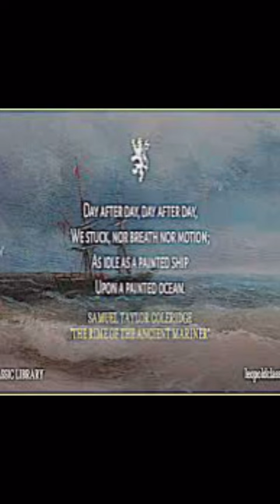The Lake school of Poets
The Lake Poets were a group of English poets who all lived in the Lake District of England, United Kingdom, in the first half of the nineteenth century. William Wordsworth, Samuel Taylor Coleridge, and Robert Southey were the three main Lake Poets. These three poets became the central figures of what became known as the Lake School (not really a “school” but more so because they did not adhere to any particular or existing “school” of thought or literary practices). Some of the other poets and writers associated with them (and the Lake School) included Dorothy Wordsworth, Charles Lamb, Mary Lamb, and Hartley Coleridge.

While the term, ‘Lake Poets,’ can be attributed to these poets being from the Lake District, the name itself was first used as a derogatory term by their critics. One such critic, Francis Jeffrey, reputedly called them, “the School of whining and hypochondriacal poets that haunt the Lakes”. Despite this, both Robert Southey and William Wordsworth were Poet Laureate of the UK.

The Lake Poets represent the first generation of English romantic poets, and definitely established a foundation for other poets of English Romanticism. Nature was a big source of (sublime)inspiration for these poets, as can be seen in their poetry. They firmly believed that a close relationship with nature was very important and that modernization or art should not be done at the expense of nature.

So How Did They Come to be at the Lake?

William Wordsworth was born and brought up in the Lake District, as was his sister Dorothy. While he left the area to study in Cambridge, he later returned with his friend Samuel Taylor Coleridge as part of a walking tour. It was then that he chanced upon Dove Cottage. Soon, he and his sister settled there. After a few years, they moved to another place called Rydal Mount (still in the Lake District) which was William Wordsworth’s home until his death in 1850.